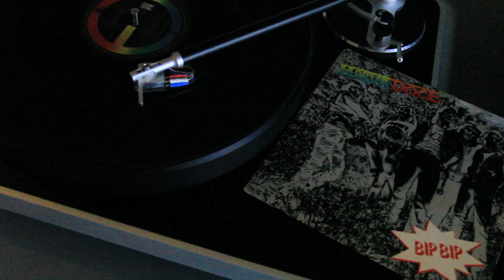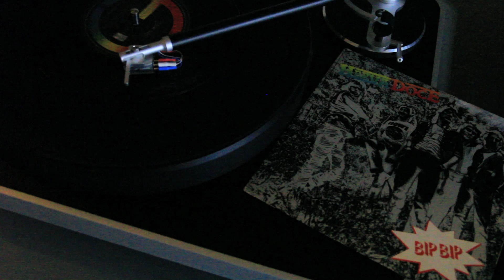Herva Doce : Bip bip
Faixa do compacto " Herva Doce " de 1983

Vinil  Compacto  33 1/3 rpm

ESTEREO  31C 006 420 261  -A

 Herva Doce

A: Bip bip

B: Devo, não nego

EMI

Ficha Técnica:

Bip bip ( Renato Ladeira / Paul de Castro / Roberto LLy / Fred Pereira )

Produção Executiva: Marcelo Sussekind
Técnico de Gravação: Renato
Técnico de Mixagem: Renato e Marcelo Sussekind
Corte: Osmar Furtado

Capa: Ovídio de Andrade
Foto: Luiz Afonso Veiga
Arte: Guilherme Venturelli
Coordenação Gráfica: Tadeu Valério